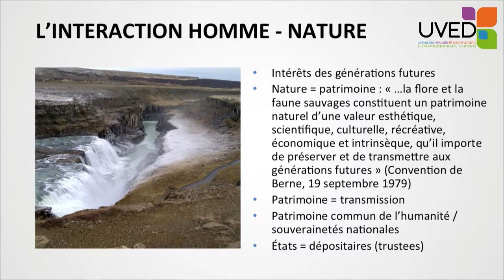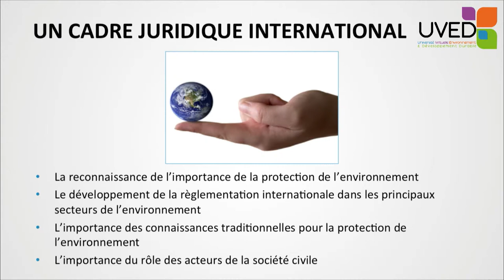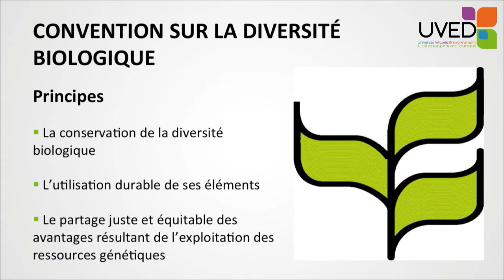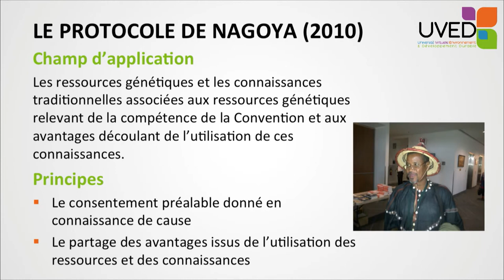Biodiversity and traditional knowledge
Jean-Dominique Wahiche evokes the law of the biodiversity and of traditional knowledge. On the basis of a definition of the heritage notion, he recounts the history of international negotiations about those questions, until the 2010 Nagoya protocol. He evidences the recognition and the accrued protection of this traditional knowledge.